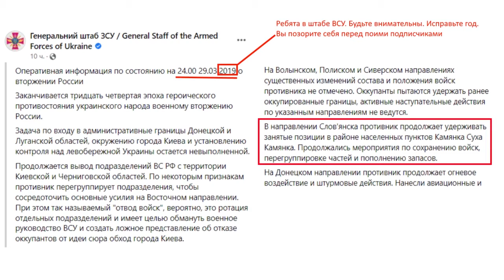The operation to encircle the Donbas front has begun